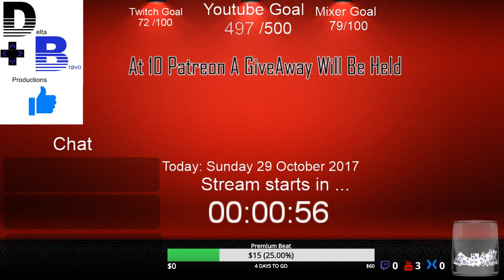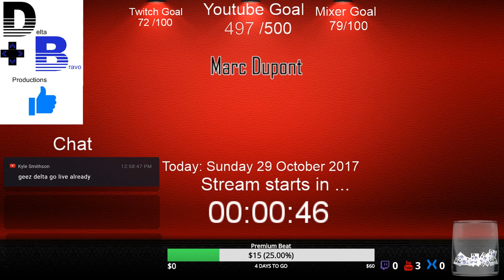FS:17 - Crawford Farms Beta Testing EP 1 -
The map is right now being testing by DeltaBravo Productions Crew.

Proud member of PC-SG come and Join me and other
Computer Specs :

AMD FX-8350 Overclocked to 4.64Ghz Ram: 16Gb Video Card : MSI RX480 Gaming X Windows : 10

Controllers - G29 - Custom prototype controller ( For FS17) -Keyboard motospeed